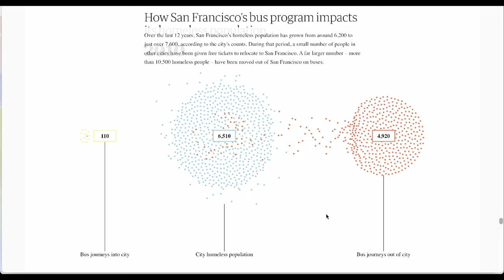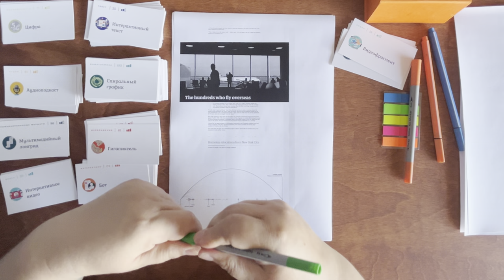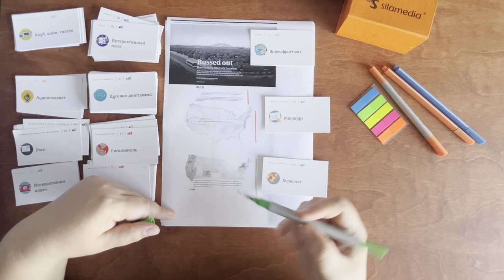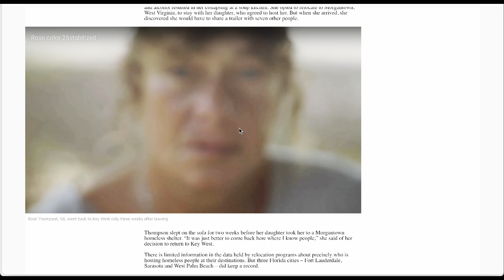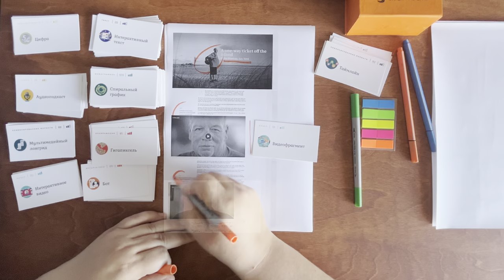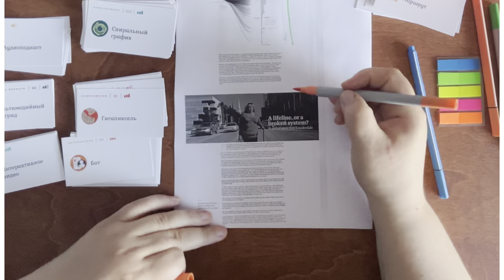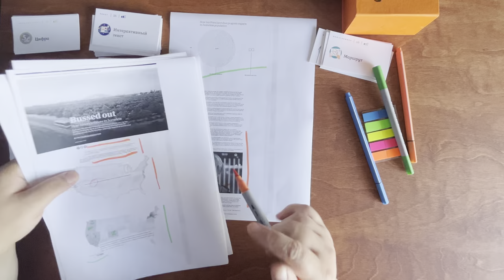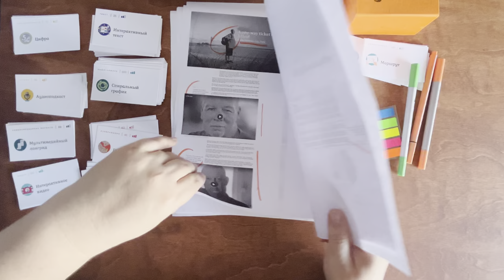Как устроен мультимедийный лонгрид. Детальный разбор проекта Bussed out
В этом видео мы разбираем, как устроен один из выдающихся примеров мультимедийного сторителлинга и дата-журналистики — проект Bussed Out, опубликованный в The Guardian.

Многие полагают, что лонгрид — это просто статья, разбавленная фотографиями и интерактивными элементами, но на самом деле у этого формата есть своя структура и драматургия, которая вовлекает читателя, удерживает внимание и погружает в непростую тему.

Я подробно анализирую, как журналисты The Guardian создали мощный материал, основанный на большом объёме данных о программе переселения бездомных.

Я покажу, как разные мультимедийные форматы сливаются в единую историю. Выбор данных для визуализации, личные истории, карты и видеоцитаты — каждое решение редактора лонгрида играет свою роль в построении впечатляющего рассказа.

Проект Bussed Out получил такие престижные награды, как Malofiej, NA Digital Media Awards, Online Journalism Awards, и Information is Beautiful Awards.

00:00 Что такое мультимедийный лонгрид
00:39 О чём проект Bussed Out?
01:59 Структура мультимедийного проекта
03:26 Визуализация большого объема данных
04:22 Личные истории в мультимедийном формате
06:08 Формат Дуговая диаграмма
08:17 Кольцевая композиция лонгрида